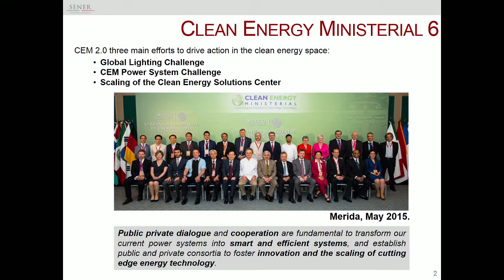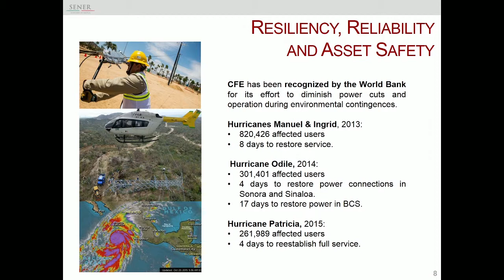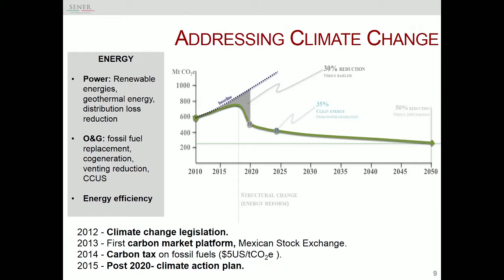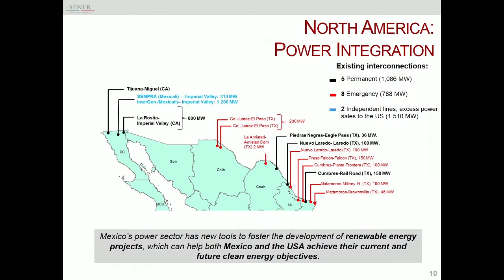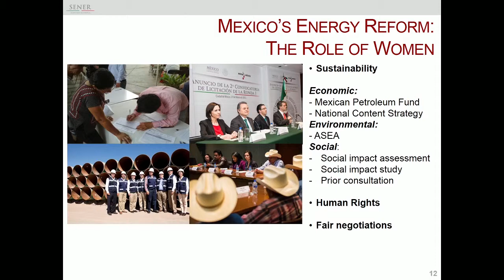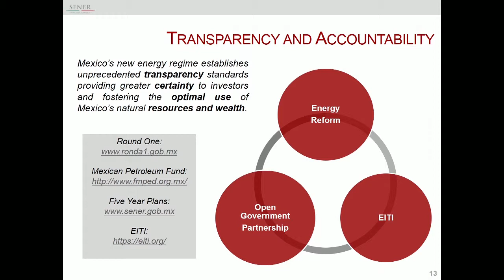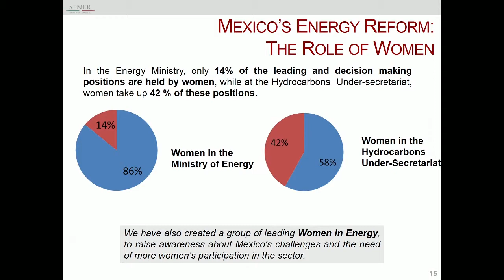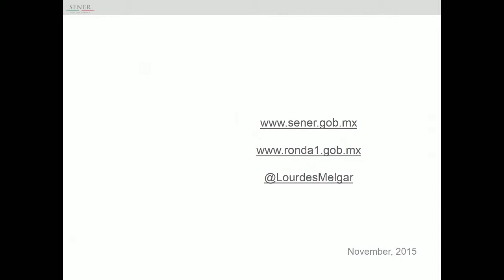Closing Remarks (Maria Zuber and Lourdes Melgar)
C3E Women in Clean Energy Symposium 2015: Maria Zuber, MIT vice president for research, and Lourdes Melgar, Mexico's deputy secretary of energy for hydrocarbons offer the closing remarks on the symposium.

Maria Zuber
Vice President for Research, and E. A. Griswold Professor of Geophysics, MIT

Maria T. Zuber is the vice president for research and the E. A. Griswold professor of geophysics at the Massachusetts Institute of Technology. She is the first woman to lead a science department at MIT and the first to lead a NASA planetary mission. Professor Zuber oversees MIT Lincoln Laboratory and more than a dozen interdisciplinary research laboratories and centers. She is responsible for research administration, policy, integrity and compliance and plays a central role in research relationships with the federal government.

Lourdes Melgar
Deputy Secretary of Energy for Hydrocarbons, Mexico

Lourdes Melgar is currently Mexico’s deputy secretary of energy for hydrocarbons. From December 2012 until February 2014, she served as under-secretary for electricity. In those positions, she has played a key role in the design and implementation of Mexico’s historic energy reform, participating in and then heading the technical group that defined the new model from a comprehensive perspective, including the creation of a liberalized wholesale power market and the establishment of Clean Energy Certificates. She is a member of PEMEX Board of Directors and has been a member of the board of CFE, Mexico’s public utility company.